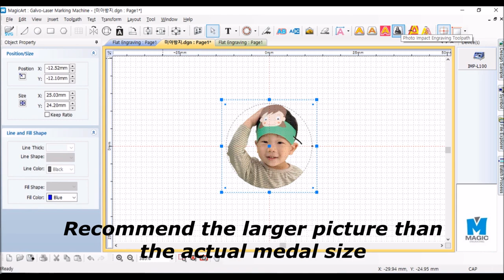Photo Marking with Ingraser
Photo Marking on a pendant with Ingraser

Especially on Stainless Steel, you can get better result than any other metals when black marking.

On the black marked pendant, you can get clear image with white marking.